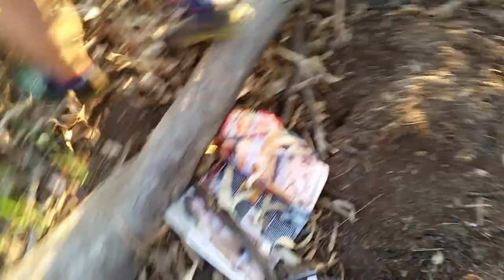Bigfoot captured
Big foot captured